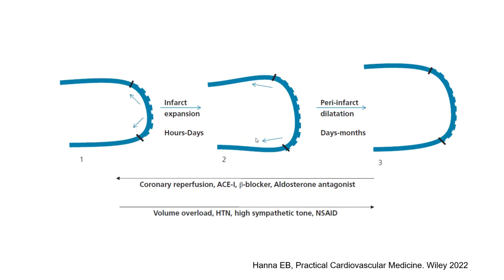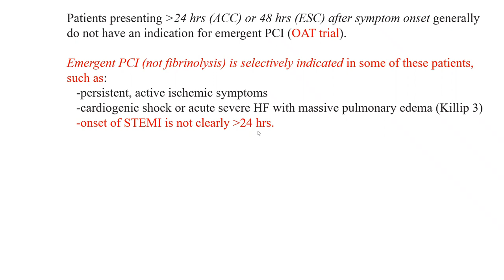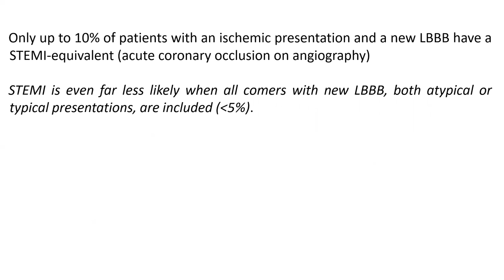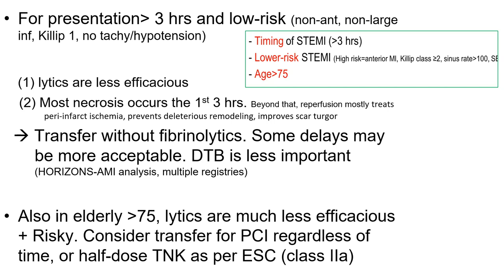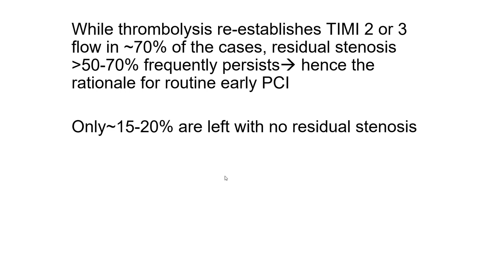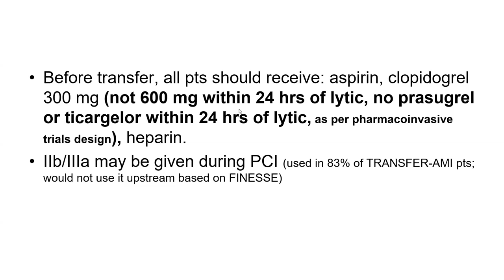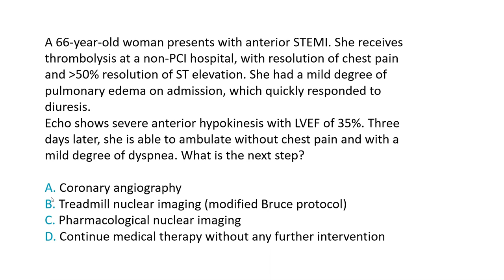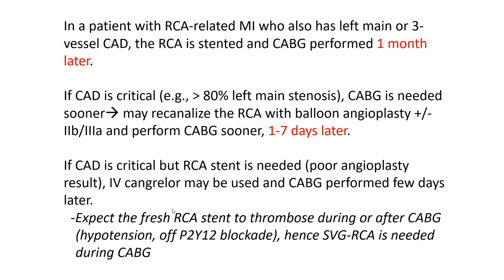STEMI part 1: focus on reperfusion- Elias Hanna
**Ideas of this talk are from chapter 2 of my book, Practical Cardiovascular Medicine, Wiley 2022
0:00 Timelines: physiology and streamlined management (inspired by guidelines)
12:21 Brief on management beyond 24 hours and OAT trial, and ECG features of late STEMI
22:33 Brief on ECG features and on new LBBB
26:50 When to give fibrinolytics in transfer patients: equipoise door-to-balloon time, importance of ischemic time (more or less than 3 hrs), risk profile, age over 75. Trials and efficacy curve of PCI vs fibrinolysis (31:57)
39:16 When to do PCI after fibrinolysis: rescue PCI, pharmacoinvasive PCI. Definition of response to fibrinolytics (40:20)
44:35 and 34:20 Bottom line approach for transfer patients
47:10 Fibrinolytics pharmacology (47:10), efficacy (06:42), adjunct therapy (50:37), contraindications (36:32), how to define response (40:20), and doses (59:12)
59:12 r-tpa dose: 15-50-35 (not 30): 15 mg bolus-then 50 mg over 30 min-then 35 mg over 60 min (total 100 mg). Weight adjust the dose in patients less than 67 kg
52:01 Case illustrations/ECGs/management
1:00:25 Case of transient ST elevation
1:03:40 Case of a responder to fibrinolytics, how to manage over 24 hrs later
1:08:12 Multivessel CAD and non-culprit PCI. Define what is significant non-culprit stenosis. Cases of shock and STEMI, shock and NSTEMI
1:14:06 CABG for multivessel CAD after STEMI